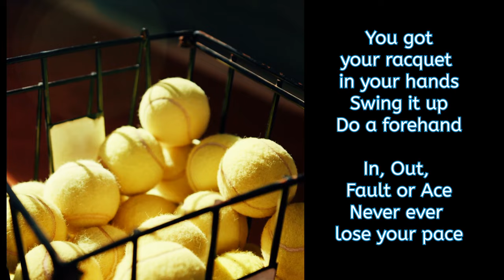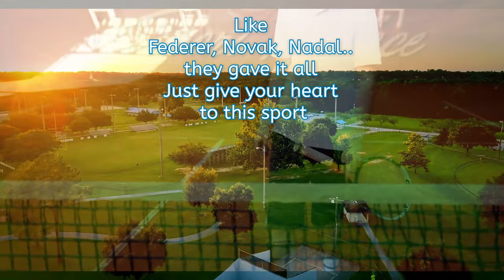Pop Artists 📍DJ CHART , Switzerland (2021)| DJ CHART Tennis Winner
Switzerland
Video:  Ivan Herb
Song Slap House
DJ CHART, Tennis, You’re a winner- Federer, Novak, Nadal
You’re a winner

Backhand,Forehand
Swing it up
Backhand, forehand

You got your racquet in your hands
Swing it up
Do a forehand

In, Out, Fault or Ace
Never ever lose your pace

Tennis court is where you belong
The yellow ball, The show must go on

This is where your heart belongs

(Get to the court)

The show must go on..yeahh You can have it all Summer,
rain or fall Just Give you heart to this sports
Like Federer, Novak, Nadal..
they gave it all
Just give your heart to this sport
Song Slap House

Backhand,Forehand
Swing it up
Backhand, forehand

Swing it up
Do a forehand